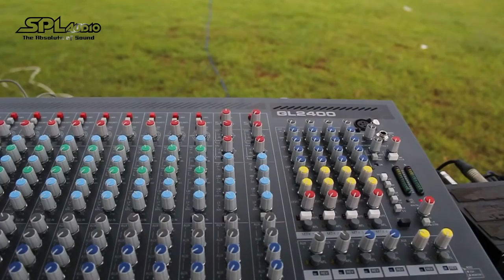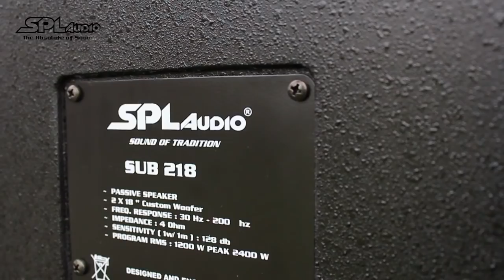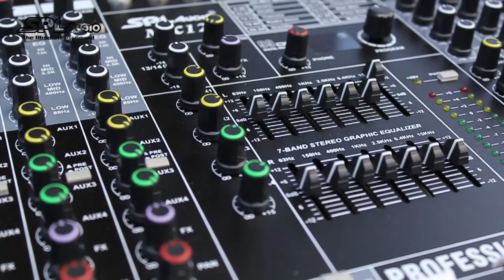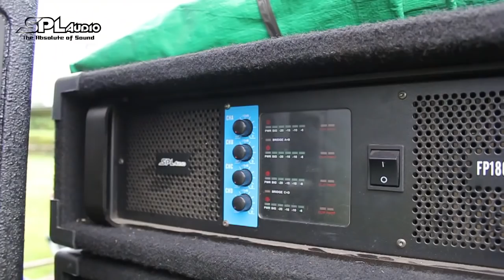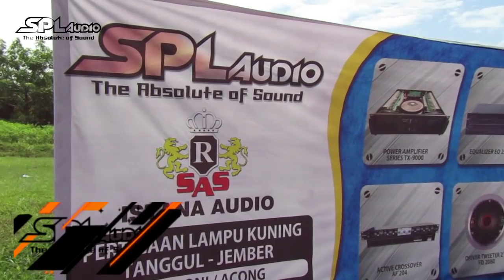SPL Audio Demo Sound Jember 2019 Part 1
SPL Audio Demo Sound Jember 26 - 27 Januari 2019

SPL Audio Professional Sound System ikut serta jadi sponsor dalan acara SOUND FEST 2019 GAWE DREDEG yang diselenggarakan oleh Kopi Aje pada tanggan 28 - 29 Januari 2019 di lapangan karapan sapi, Tanggul Wetan kota Jember..

Dengan spesifikasi :
4x Line Array LA212 ( Isi SPL Audio 12/554 & SPL Audio 1044 )
6x Subwoofer SUB218 ( Isi SPL Audio 18TBX1000 )

Didukung dengan power SPL Audio SP8000 untuk support Subwoofer, SPL Audio FP18000 untuk support Middle 12" dan SPL Audio SP8000 untuk support driver Tweeter 1". Mixer Menggunakan SPL Audio GL2400 dan Loudspeaker Management menggunakan SPL Audio DP480..